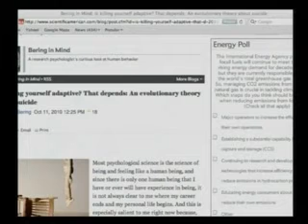Darwinistler dedemiz uzaylılar diyorlardı şimdi de intihar etmek güzeldir diyorlar.